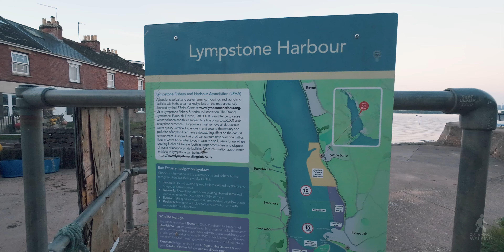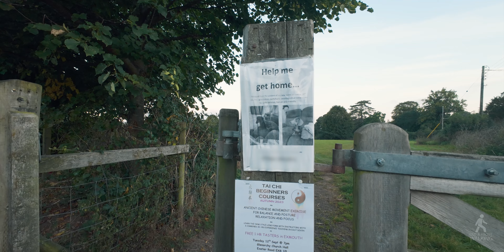A Morning Walk Through the Narrow Streets of a Harbour Village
So, today we are out and about walking in the village and civil parish of Lympstone, which is located in East Devon, England. The village has a population of around 1,750. Lympstone has it's own railway station. The parish church is the Church of the Nativity of the Blessed Virgin Mary.

Seen in the video is the harbour which is on the estuary of the River Exe. Also seen from a distance near the harbour is Peter's Tower, a red brick clock tower built around 1885 by W.H. Peters as a memorial to his late wife and also for the long standing tradition of residents drying their washing on the foreshore.

As this morning's walk was on a week day, there was only a short window of time before commuter and school traffic would start building up which in turn meant that this walk is not really at our usual slower pace and camera style, so please bear this in mind - thanks.

See if you can spot a super fast squirrel during the walk!